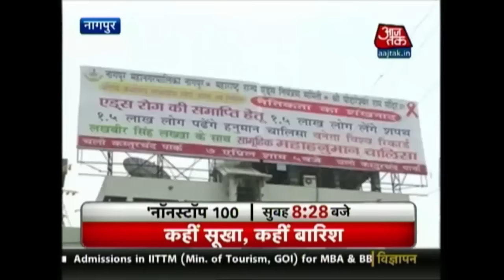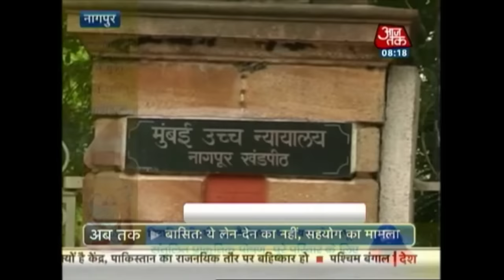Hanuman Chalisa Recital: Nagpur Civic Body's Controversial AIDS Awareness Programme Ends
An AIDS awareness programme organised by the BJP-led Nagpur civic body that became controversial due to its move to recite the 'Hanuman Chalisa' has finally ended. However, the BJP has distanced itself from the recital of the Hanuman Chalisa. The Opposition asked whether the recital can cure AIDS.